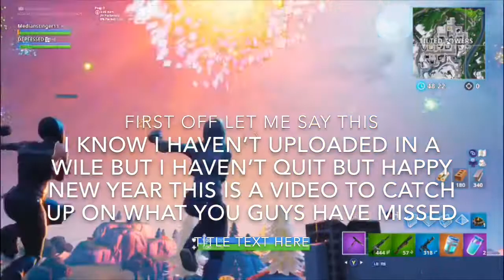I’m back for good🥳🥳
I. Sorry for the lack of uploads but I should be back on my normal schedule now if I’m not it will be soon